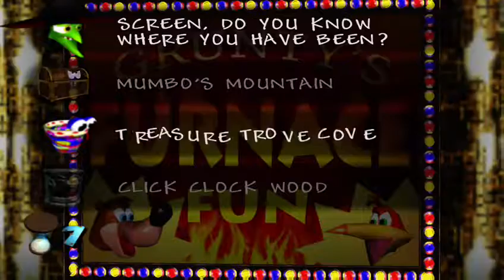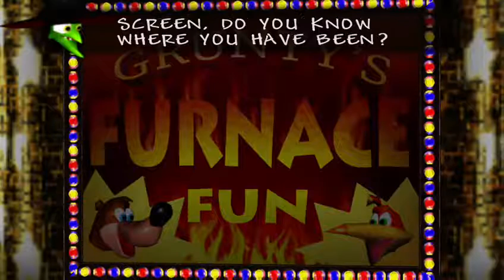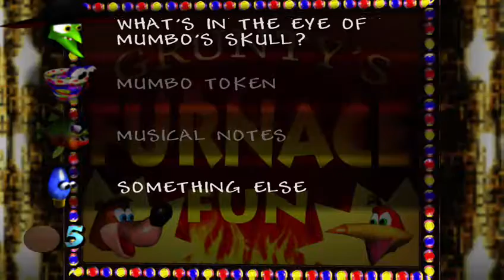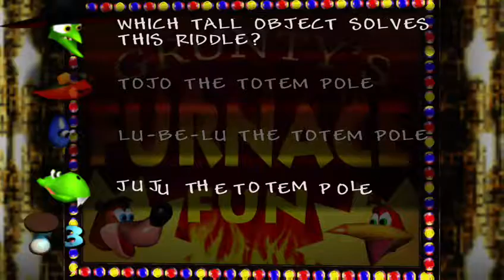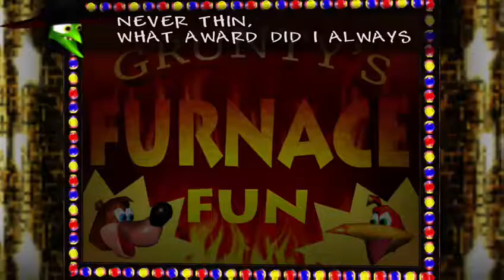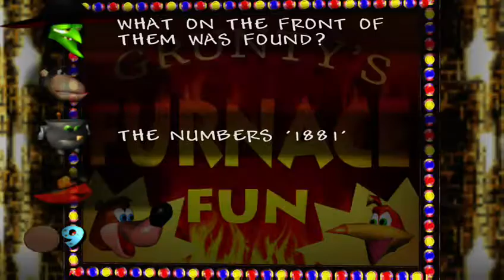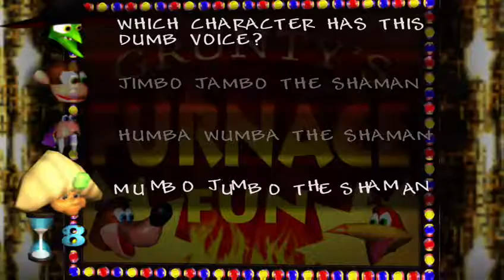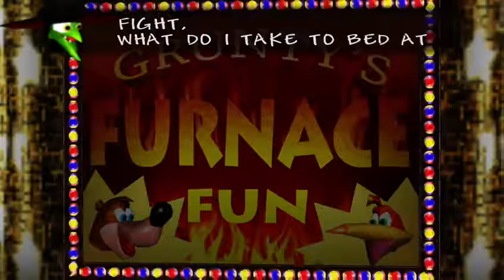ED plays banjo kazooie part 11